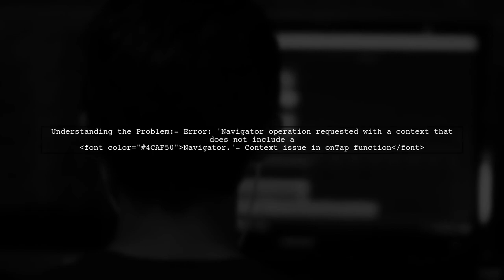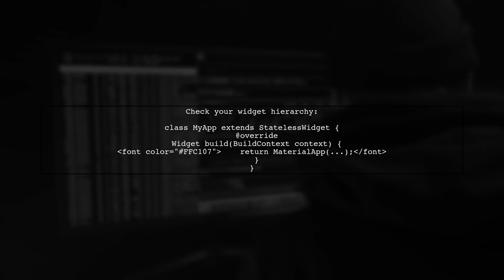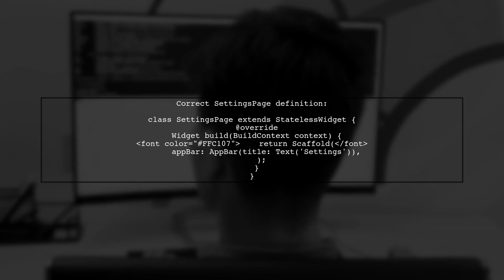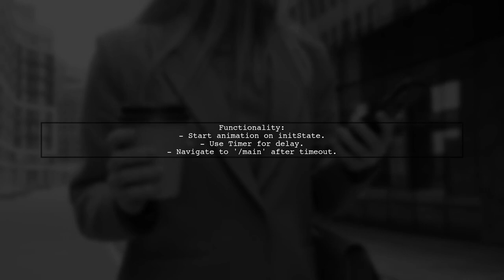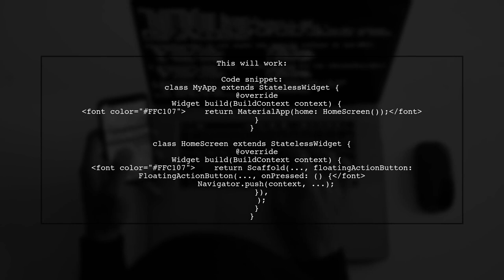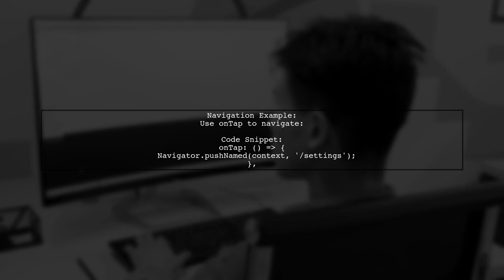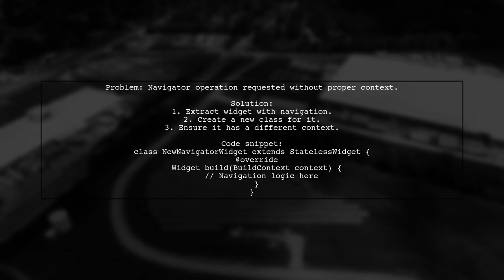Fixing 'Navigator Operation Requested with No Navigator Context' Error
In this video, we tackle a common issue faced by developers: the 'Navigator Operation Requested with No Navigator Context' error. This error can be frustrating, especially when it disrupts the flow of your application. We’ll explore the causes behind this error and provide step-by-step solutions to help you resolve it quickly and efficiently. Whether you're a seasoned developer or just starting out, this guide will equip you with the knowledge to fix this problem and enhance your coding experience.

Today's Topic: Fixing 'Navigator Operation Requested with No Navigator Context' Error

Related to